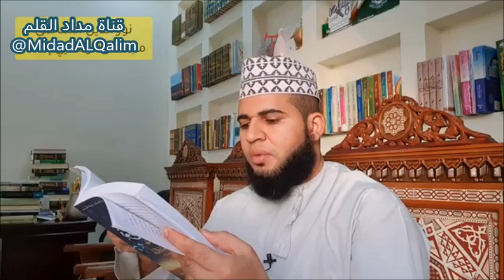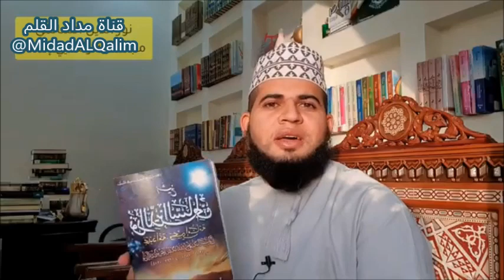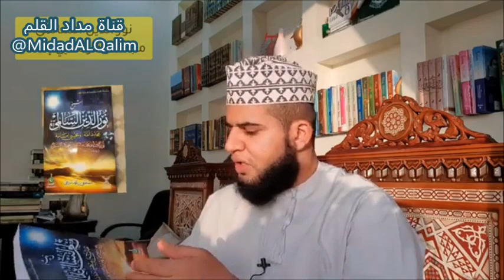كتاب الامام نور الدين السالمي رحمه الله، مجدد أمة ومحيي إمامة. الاستاذ محمود العويدي